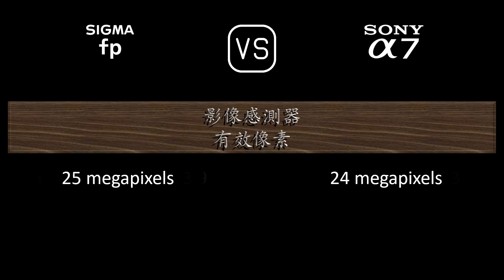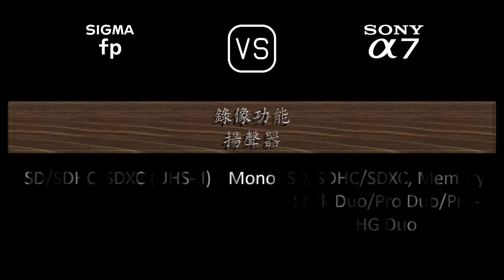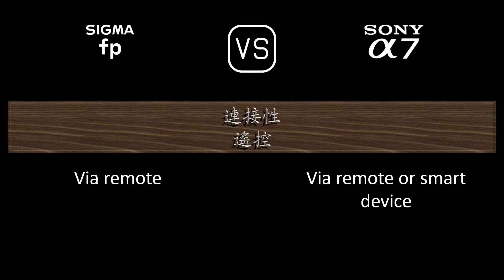Sigma fp 與 Sony A7 的規格比較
本片是 Sigma fp 與 Sony A7 的功能概述和規格比較 (comparison of specifications)，希望對您有所啟發。感謝您的支持。

00:24 推出
00:32 機身
00:41 影像感測器
01:05 影像
01:21 光學與對焦
01:50 屏幕
02:10 取景器
02:26 攝影功能
03:27 錄像功能
03:43 儲存
03:47 連接性
04:16 物理特性
04:36 雜項